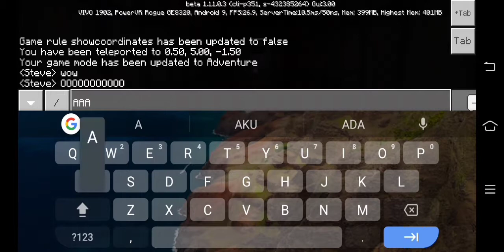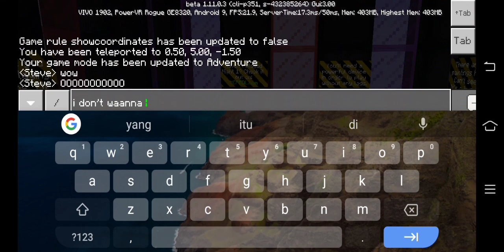Minecraft Map(FNAF:Sister Location, Night 2)